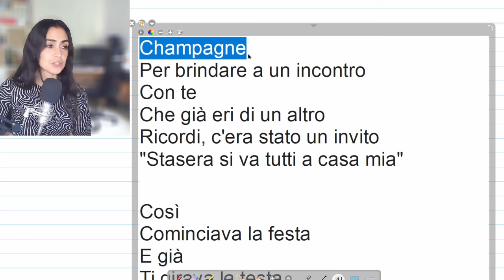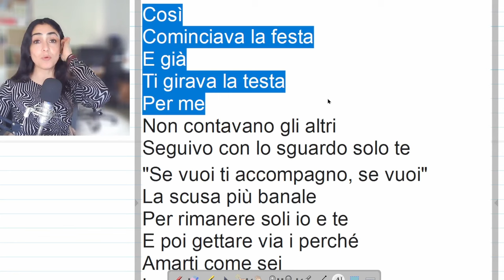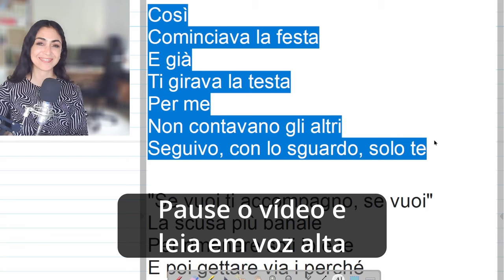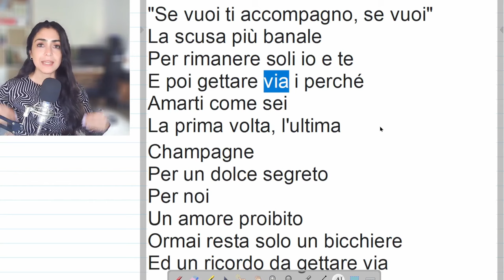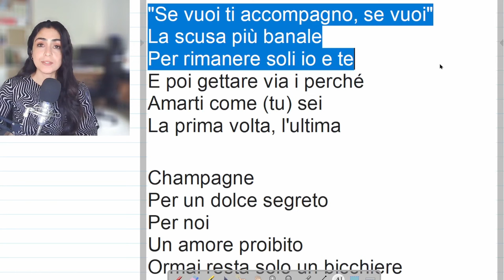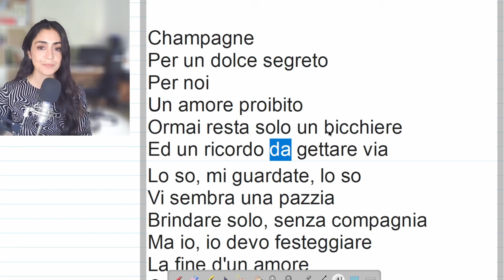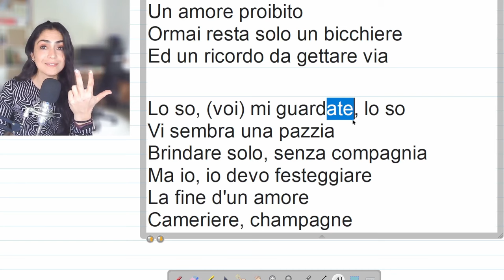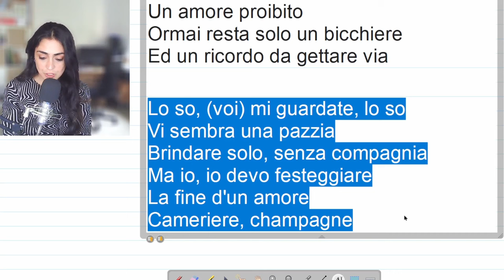Aprenda a falar italiano com naturalidade através da música italiana Champagne, de Peppino di Capri